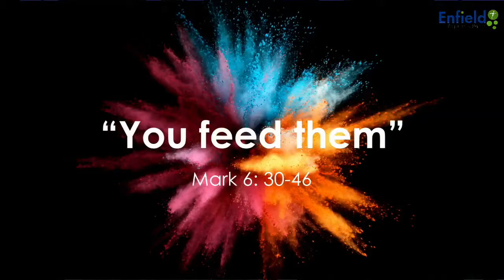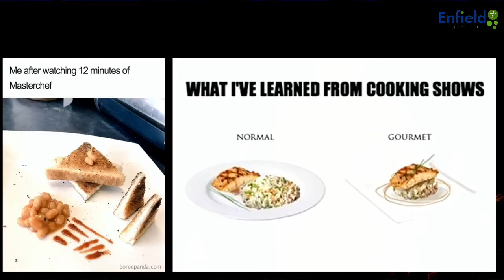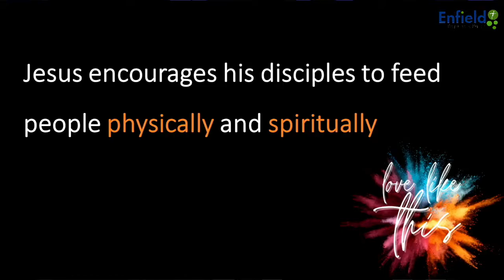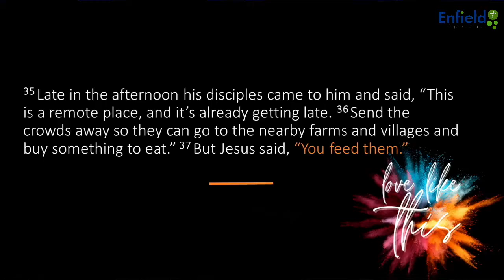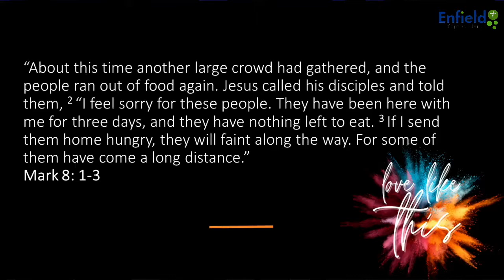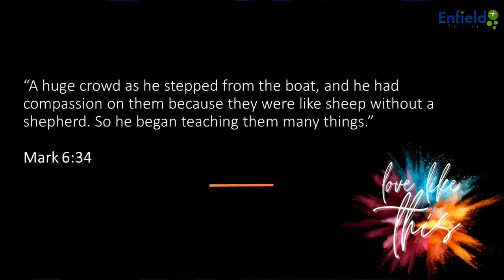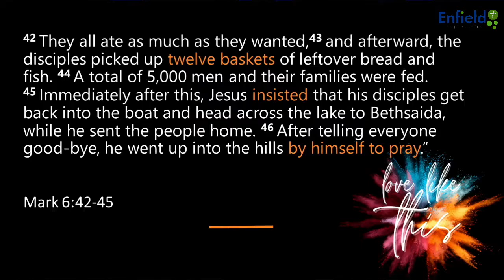You Feed Them - Ps Erin Spavin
This week Erin shared the story of Jesus feeding the 5000 and the way it teaches us how we can also practice the spiritual discipline of hospitality.